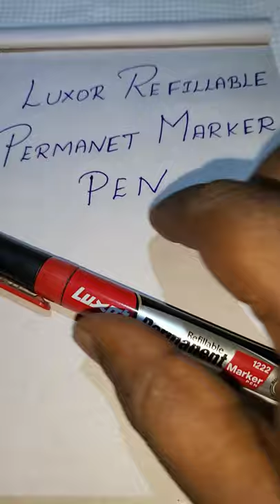Luxor Refillable Penmanent Marker Pen Red Colour